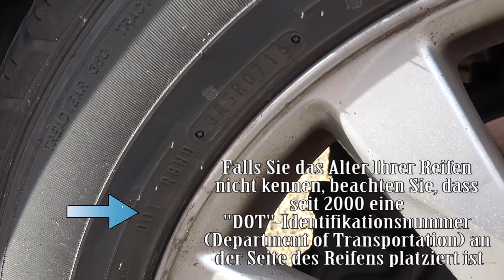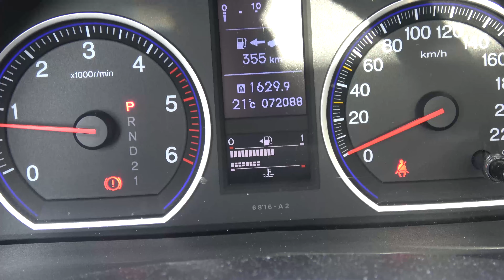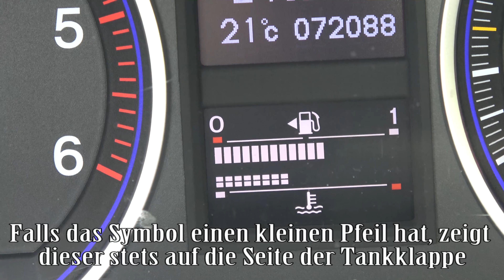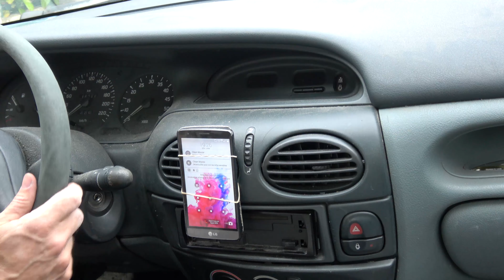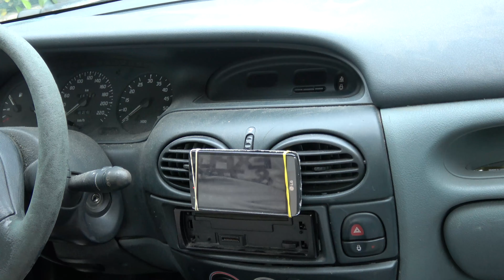4 einfache Autotipps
4 einfache Autotipps, die Sie vielleicht nicht kennen.